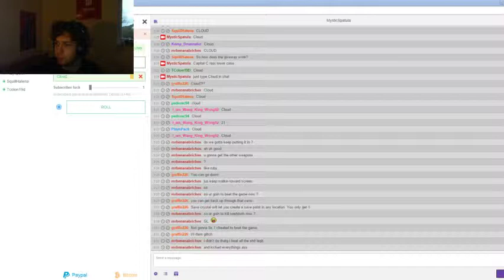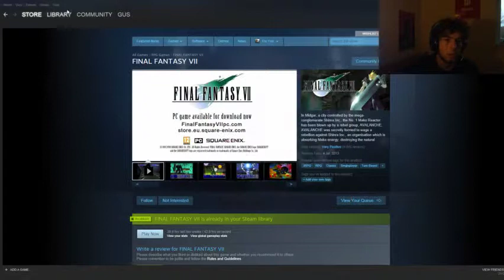Final Fantasy VII w/ 3 Copies to Giveaway - The Steam Pile - Day 7 - 7 / 9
Day 7! Disc 3 to completion!